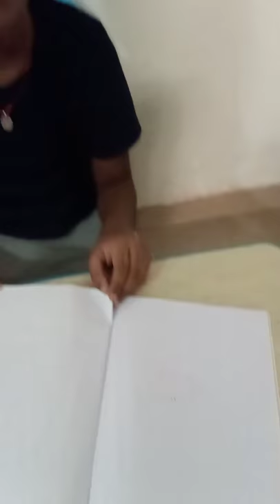How to draw Rat (chuha) easily along with a poem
Funny drawing of rat  easy way
Poem based drawing